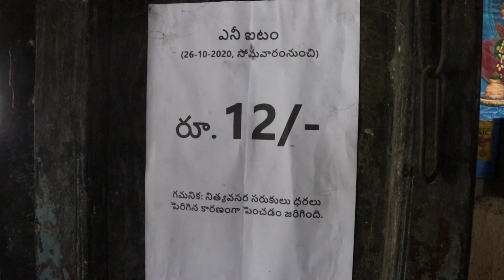Any Tiffin For Just ₹10 @ Pichayya Hotel || BHIMAVARAM || FOODfeveR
Bhargav Tiffin Center (PICHAYYA HOTEL), Yadavula Veedhi, Balusumoodi, Bhimavaram, Andhra Pradesh.